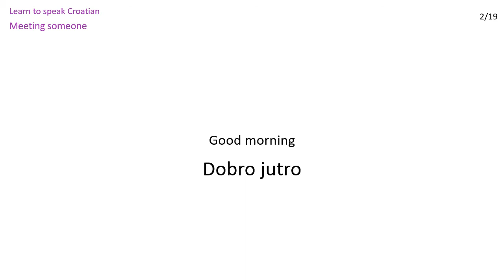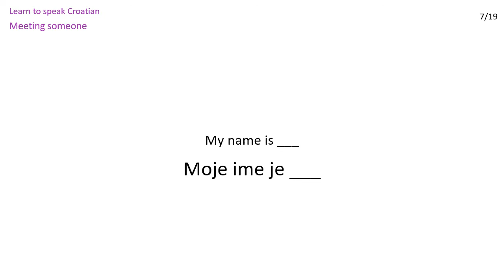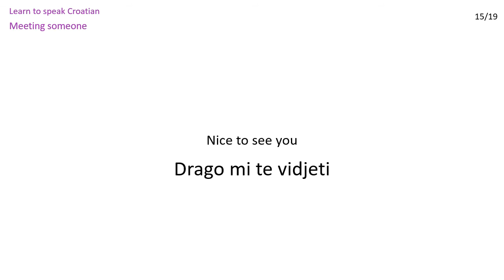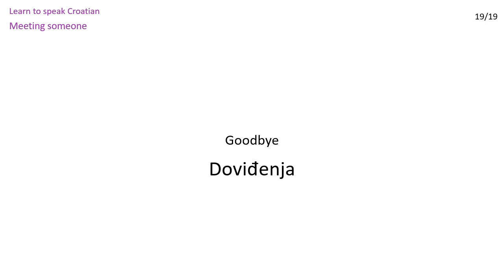Croatian lessons: Meeting someone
Vocabulary in this lesson: Hello, Good morning, Good afternoon, Good evening, Good night, What is your name?, My name is ___, Sorry, I did not hear you, Where do you live?, Where are you from?, How are you?, Fine, thank you, And you?, Nice to meet you, Nice to see you, Have a nice day, See you later, See you tomorrow, Goodbye